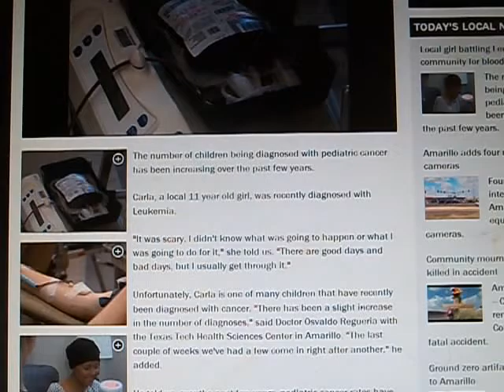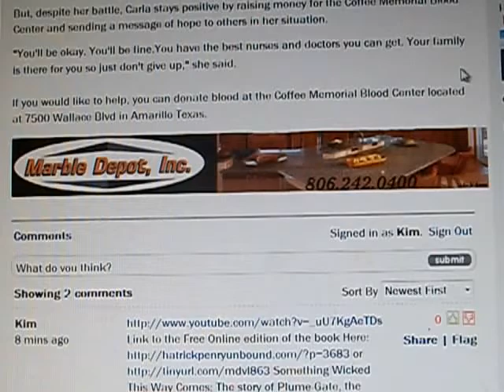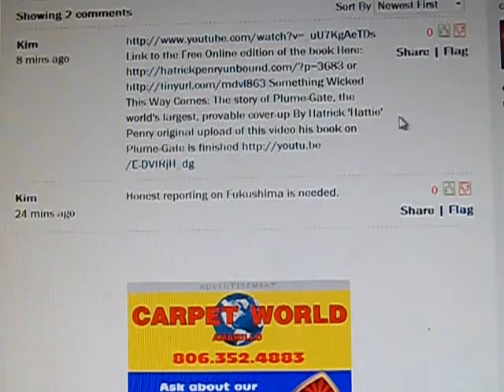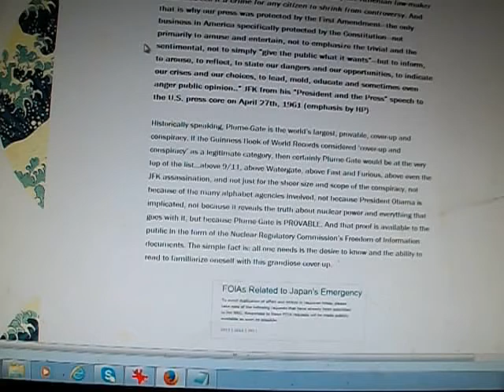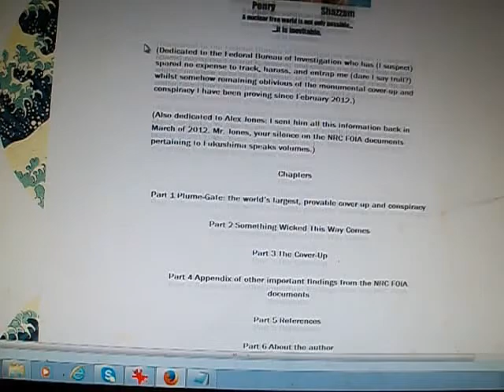NewsChannel10 removed Fukushima comments, which changed the theme of this video.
NewsChannel10 removed Fukushima comments.

Yet they will give the story of increased cancer in the kids of our area.
"The number of children being diagnosed with pediatric cancer has been increasing over the past few years."
and..
"Although it's not known why this is happening ..."

Doh.. anyone wonder why the cancer rate is increasing?

Shame on NewsChannel10 for denying me the right to leave a fair comment under the article.  Less than a hour NewsChannel10 removed these comments.  The citizens deserve fairness in reporting.  Be a leader.  Tell folks about Fukushima fallout.  Tell folks how to mitigate radiation exposure.

Link to the Free Online edition of the book
Something Wicked This Way Comes:
The story of Plume-Gate, the world's largest, provable cover-up By Hatrick 'Hattie' Penry original upload of this video his book on Plume-Gate is finished

Everyone who can make a video about Fukushima, please do.  Obviously Main Street Media won't tell the deep truth or allow the cover up to be mentioned.
P.S. Had to look up how to merge video's with the new youtube layout.  Here is the 1st link i found if anyone is in need of it.